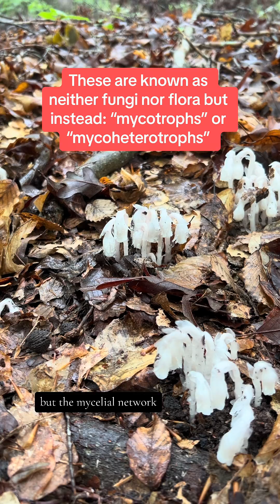A plant? A mushroom?? Finding Ghost Pipe in the wild! 👻 🌱 🍄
These beautiful mycoheterotrophs are a sign of a thriving forest ✨